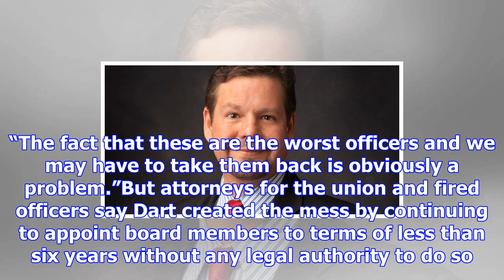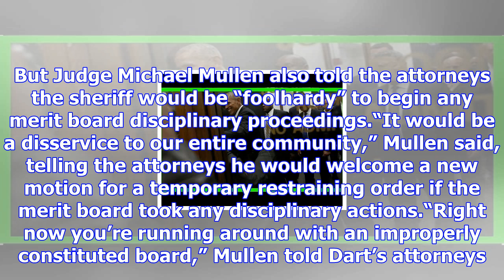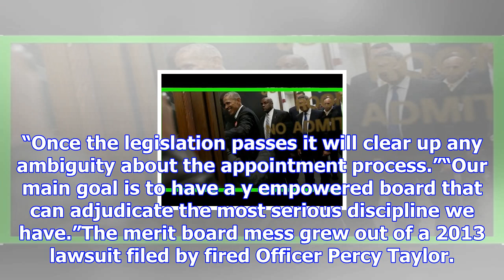Sheriff tom dart’s personnel board halts firings, suspensions amid legal questions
The Cook County sheriff’s personnel board has halted all firings and suspensions, months after an ap...